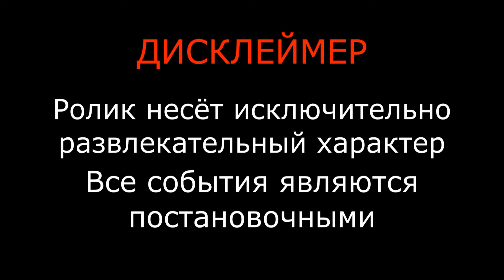МАНЬЯК УБИЛ ОТЦА ВИОЛЕТТЫ!